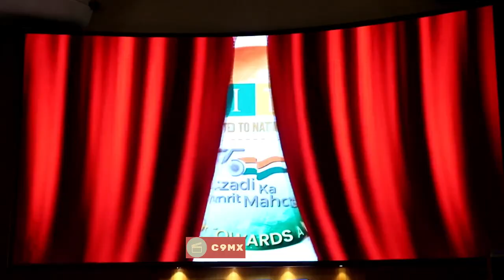Three-day residential event "Pagariya JITO Business Network 360" inaugurated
*Mumbai, 2nd June 2023* – Pagariya JITO Business Network 360, a premier business networking event, inaugurated its highly successful three-day residential event in Mumbai from 2nd June to 4th June 2023. The event witnessed the participation of esteemed industry leaders, including Shri Shukhraj Nahar, Shri Abhaya Srisrimal, Shri Rajesh Chandan, Shri Prithviraj Kothari, Shri Nayan Jain, Shri Sapan Shah, Tarun Soni and many more, creating an unparalleled platform for exploring business opportunities and fostering strategic collaborations.

With over 300 businessmen and businesswomen from across India and 24 international cities, Pagariya JITO Business Network 360 provided a unique environment for participants to explore diverse business opportunities. The event encompassed a wide range of possibilities, from business developments and referrals to vendor development, franchise and dealership ventures, distributorship expansion, business diversification, small-scale business promotion, and invaluable business mentoring.

The event was graced by distinguished speakers such as Mr. Dharmakirti Joshi, Chief Economic Advisor at Crisil, Mr. Nilesh Shah, Managing Director at Kotak AMC, Mrs. Deena Mehta, Managing Director at Asit C Mehta, Mr. Sundararaman Ramamurthy, MD & CEO of BSE, Shri Premchand Godha, Managing Director of IPCA Laboratories, Mr. Mangalam Maloo from CNBC, Mr. Damodar Mall, CEO of Reliance Retail, Mr. Sanjay Mishra, COO India & CEO-New Business of Marico Limited, and many other notable personalities. Their valuable insights and expertise provided participants with a deeper understanding of market trends and opportunities.

Mentorship sessions were provided by well-known industry stalwarts such as Motilal Oswal, Prithviraj Kothari ji, Amit Pathak, Jaspreet, Jimmy Shah, Nayan Bheda, Shreyas Bakshi, Harish Mehta, Yogesh Udgire, Sridhar Ramachandran, Javed Akhtar, Sachin Mahajan, Sanket Rambhiya, and Sharmila Oswal ji. These sessions equipped participants with the necessary knowledge and skills to thrive in today's dynamic business landscape.

The event also saw participation from the consulates of Israel, Singapore, Thailand, and Indonesia, who shared business opportunities in their respective countries, further fostering international collaboration.

Pagariya JITO Business Network 360 emerged as a Mecca for ambitious businessmen and businesswomen seeking expansion and growth opportunities. The event provided a fertile ground for networking, knowledge sharing, and forging strategic partnerships.

For more information about Pagariya JITO Business Network 360, please

About Pagariya JITO Business Network 360:

Pagariya JITO Business Network 360 is a premier business networking event that connects industry professionals, fosters collaborations, and facilitates business growth. The event offers a platform for entrepreneurs, executives, and professionals to explore new business opportunities, gain valuable insights from industry experts, and expand their networks.